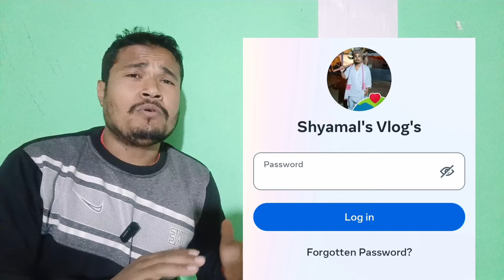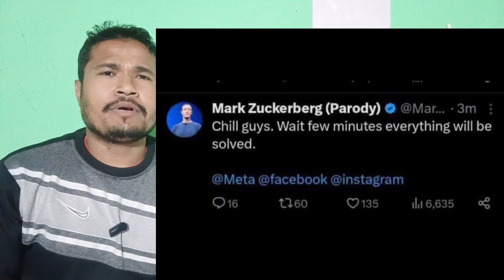আপোনালোকৰ faceboktu খোল খোৱা নাই নি? কৰক এই কামটো/virel video/session experied facebok